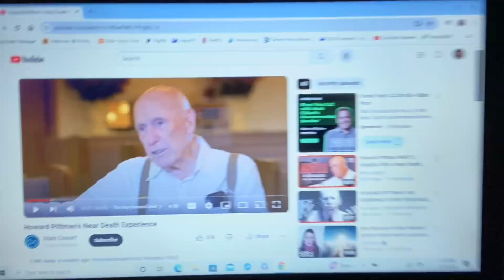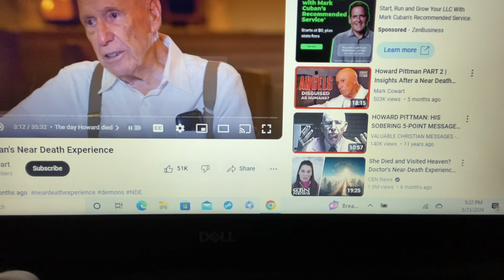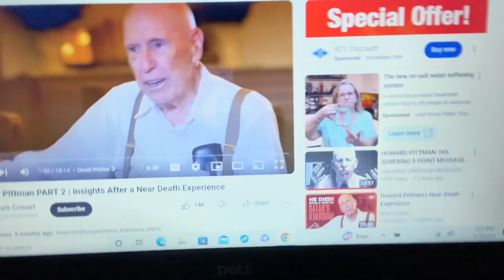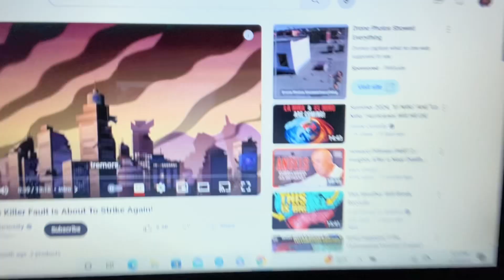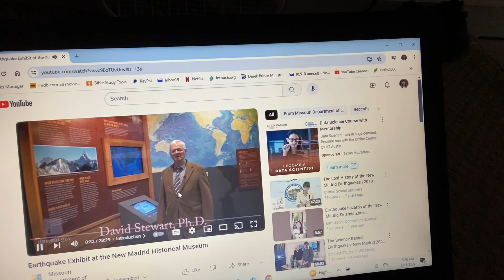PASTOR HAD A NEAR DEATH EXPERIENCE INTO DARKNESS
THIS SHOULD WAKE UP THE CHURCH THAT WE ALL NEED TO MAKE SURE THAT WE MAKE JESUS LORD OF OUR LIVES...

DEAR BROTHERS & SISTERS N CHRIST
GOD WANTS YOU TO SERVE HIM FROM YOUR HIDDEN SANCTUARY WITHIN YOUR HEART.

THE LORD JESUS WANTS YOU TO STUDY MATTHEW 10: ALL BUT FOCUS ON VERSE 35-39.

IT IS A WOE TO US TO NOT HAVE SOME KIND OF MINISTRY. AS CHRISTIAN'S WE ARE TO BE BUSY LIKE THE AUNTS. READ PSALM 32:8 & TRUST N THE LORD TO GUIDE YOU N YOUR PERFECT MINISTRY. I DID NOT JUST GET ON YOUTUBE OH NO...GOD LED MY 9 YEAR OLD GRANDDAUGHTER 3 DAYS STRIGHT FOR ME TO START UP GODS HIDDEN SANCTUARY CALLED NETS OF HOPE # 1. IT'S HARD WORK BUT IT IS SO ME & I SO LOVE SERVING MY LORD & MINISTERING TO YOU ALL. SEEK THE LORD NOW BEFORE ALL HELL BREAKS LOOSE UPON THE EARTH. PRAY & WORSHIP HIM & HE WILL GUIDE YOU INTO THE PERFECT MINISTRY. I CAN HELP YOU & MY PHONE NUMBER IS AT THE TOP OF MY CHANNEL. PLEASE OBEY MY RULES & ALL WILL REMAIN COOL.